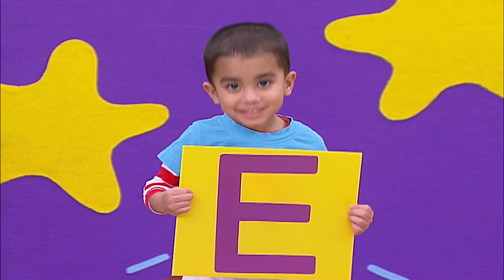玩玩樂 S1【數字九宮格】第1季 第31集｜兒歌童謠唱跳歌曲：喜歡喜歡做朋友｜動動腦主題：和朋友分享｜邊玩遊戲邊學習｜唱歌跳舞｜學英文｜學齡幼兒認知｜兒童節目【親子台｜官方HD完整版】momokids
MOMO動動腦：和朋友分享
MOMO好好玩：數字九宮格
寶貝總動員
學學ABC：【E 】
MOMO愛跳舞：喜歡喜歡做朋友